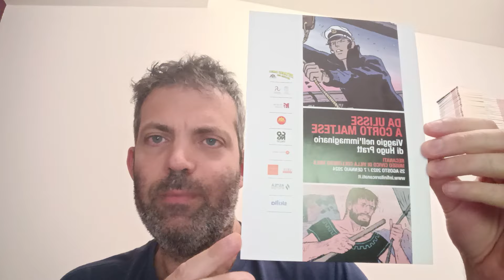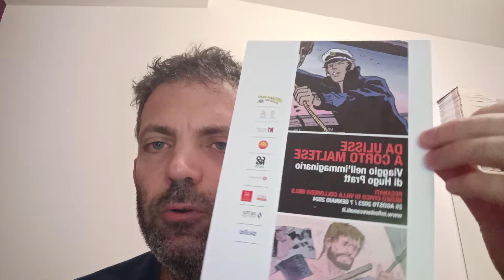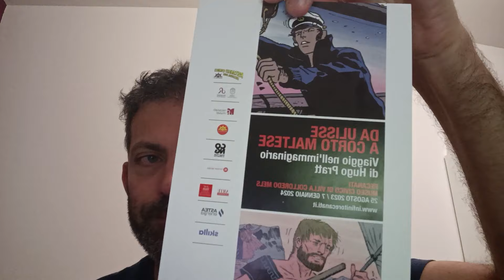La mostra su Hugo Pratt a Recanati: le mie impressioni.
Recanati (MC) dal 25 agosto 2023 al 7 gennaio 2024.